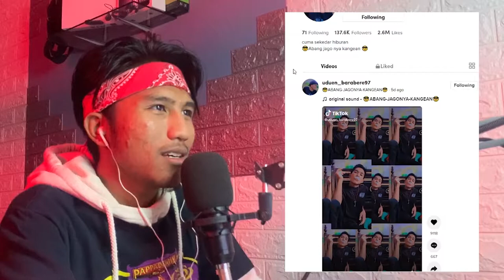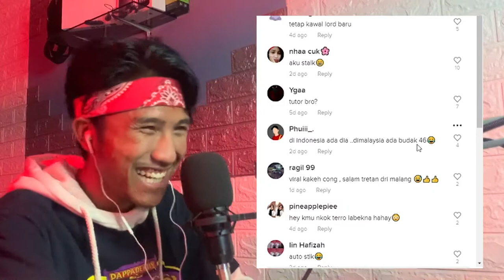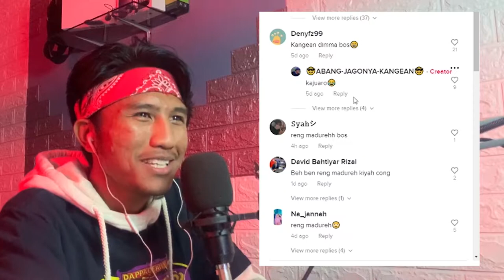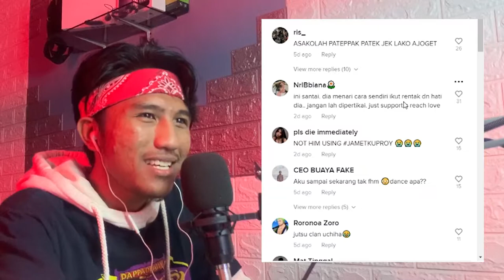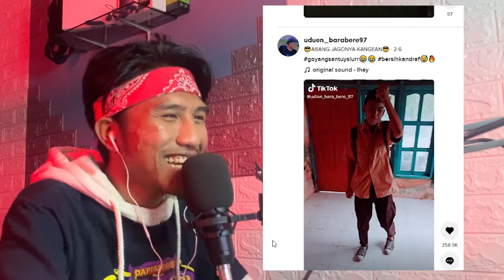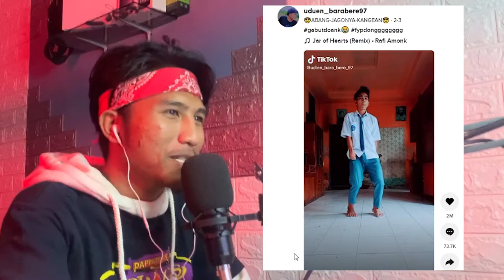REACT JAMET UDIN BARA BERE | MALAYSIAN REACT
HELLO EVERYONE!

FOR A BETTER EXPERIENCE, WATCH IT IN HD!

CLICK THE LINK BELOW IF YOU WANT TO BUY THE ITEM I USED FOR THIS VIDEO: